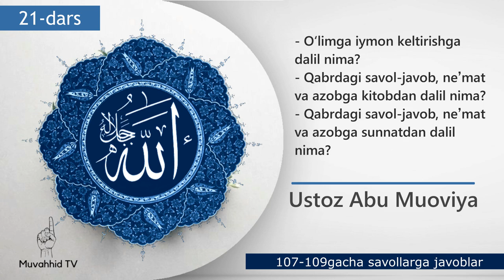Aqida: 21-dars | 107-109gacha bo‘lgan savollarga javoblar | Ustoz Abu Muoviya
107-савол: Ўлимга иймон келтиришга далил нима? (1:08)
108-савол: Қабрдаги савол-жавоб, неъмат ва азобга китобдан далил нима? (10:31)
109-савол: Қабрдаги савол-жавоб, неъмат ва азобга суннатдан далил нима? (19:06)

Shayx Hofiz al Hakamiyning  "Aqidaga oid 200 savol va javob" kitobini sharxi.